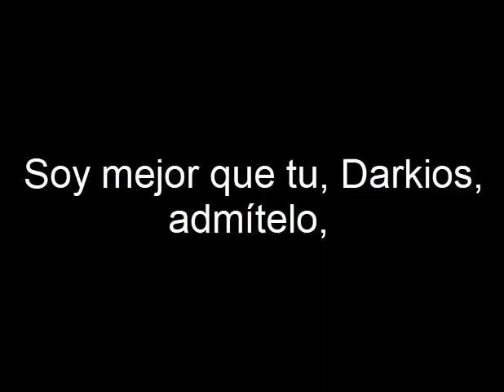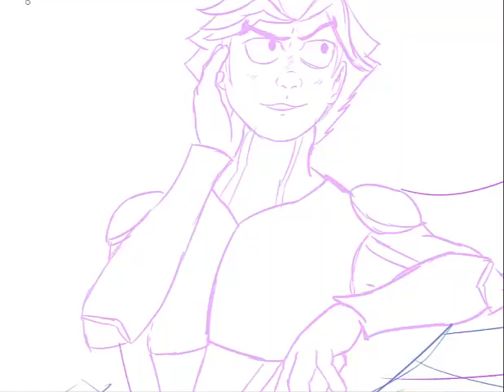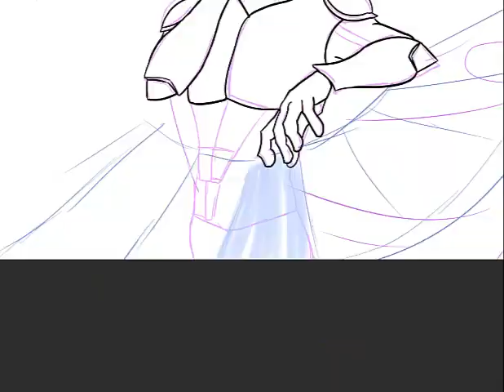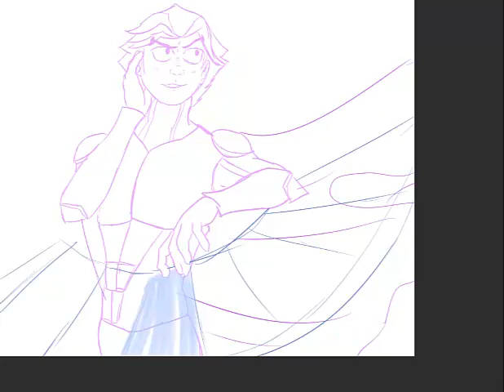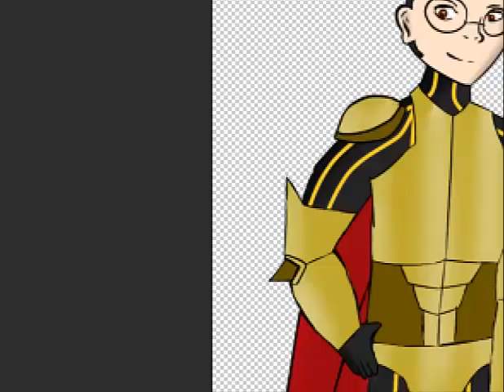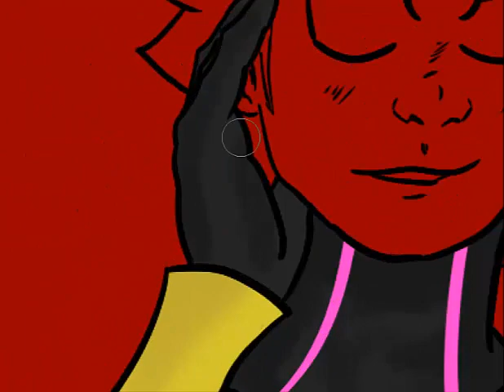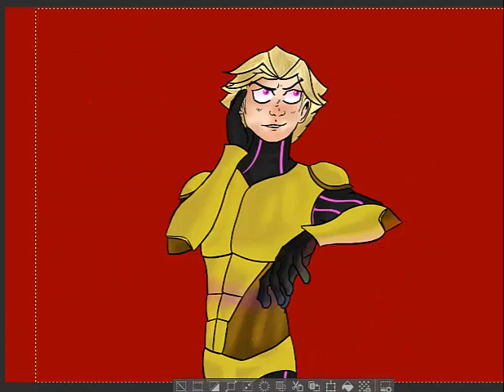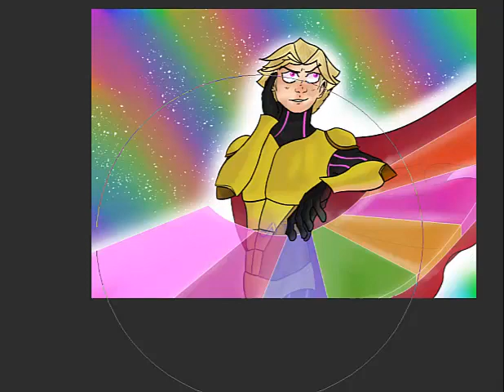[Speedpaint] Yperifaneya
Año: 9999 AC
Titulo: Guardián de la Bondad de la Música.
Nombre Yperifaneya
Descripción:
Antiguo guardián de la bondad de la música, era un completo narcisista, siempre quería destacar en todo, para atacar usaba un teclado de luz que disparaba notas con diversos efectos, era tal su orgullo, que era un compañero dificil de tratar.
Estado: Muerto